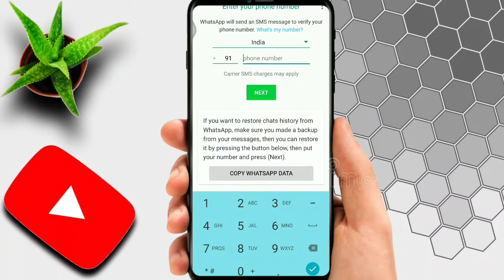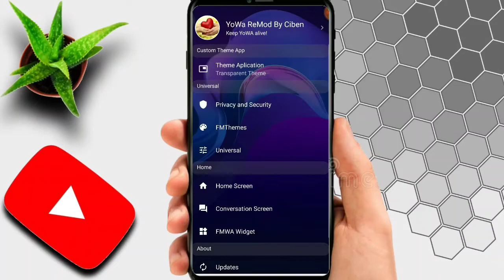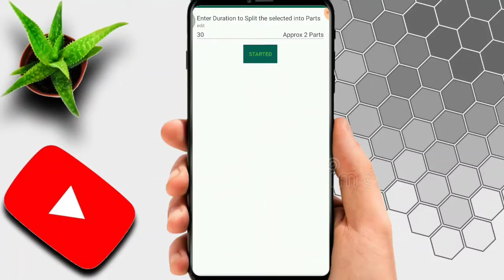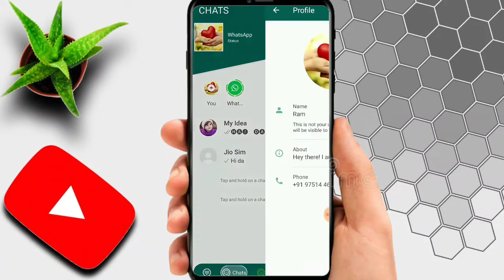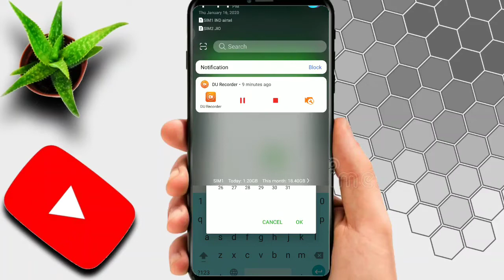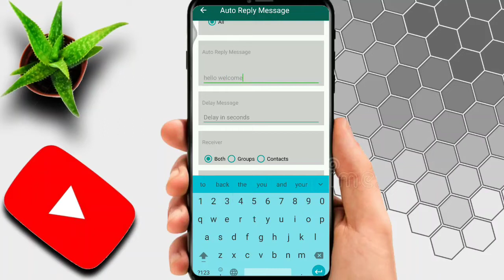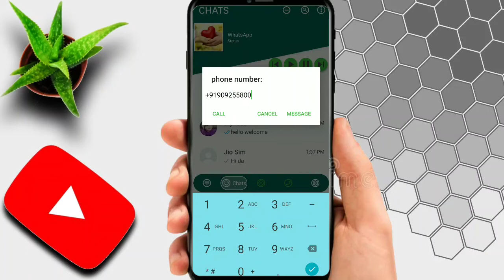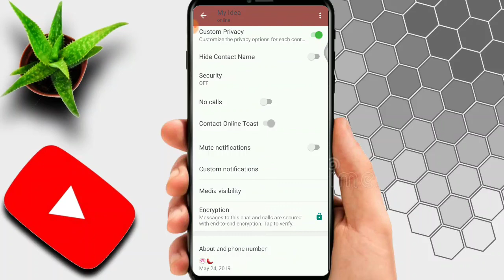new whatsapp tricks in tamil